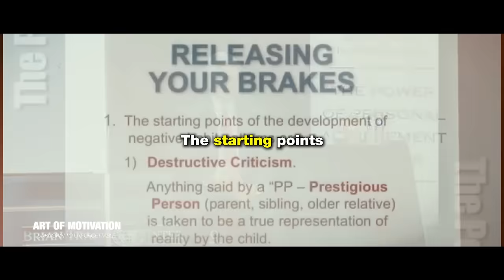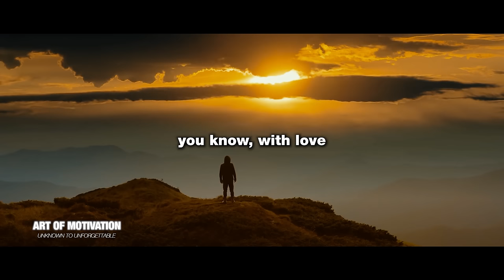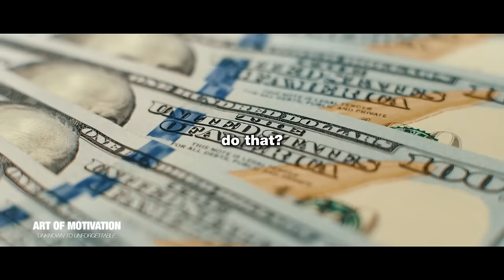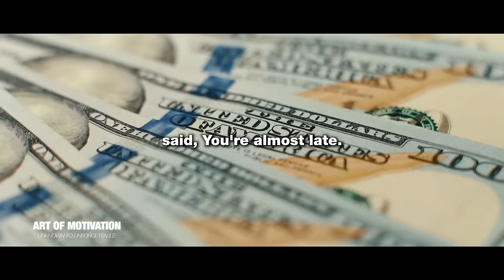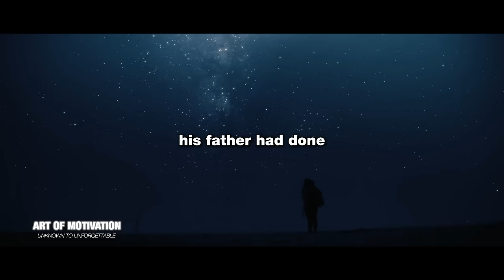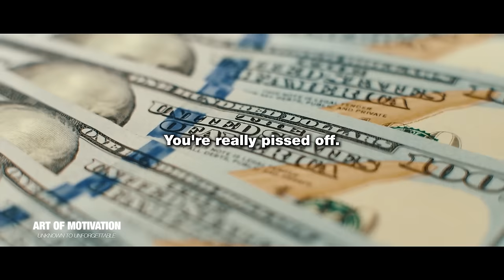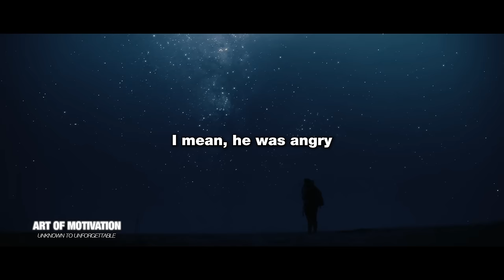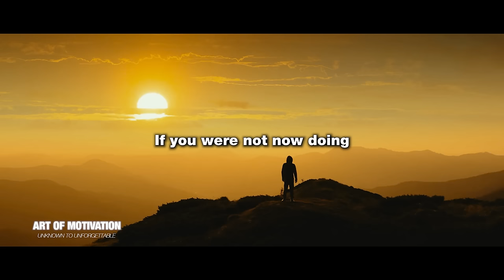The Art Of Thinking For Success: Personal Growth Guide | The Art of Motivation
Learn how to master the art of thinking for success with Brian Tracy! In this video, Brian Tracy shares his expert insights on achieving financial freedom, self-improvement, and happiness. Discover practical tips to transform your thinking and reach your goals.

Read this book to become unrecognizable

WARNING: The first 10 minutes of this video might bore you. And that's okay! But please watch it as it sets the foundation for the amazing information you'll learn!

Chapters:

0:00 - Introduction
5:00 - Negative Habit Patterns
10:00 - Destructive Criticism
15:00 - Impact on Emotions
20:00 - Developing Positive Habits
25:00 - Building Self-Esteem
30:00 - Overcoming Limiting Beliefs
35:00 - Thinking for Success
40:00 - Financial Freedom Strategies
45:00 - Self-Improvement Techniques
50:00 - Achieving Happiness
55:00 - Conclusion

This video is about The Art Of Thinking For Success: Personal Growth Guide. But It also covers the following topics:

Art Of Thinking Guide
Best Thinking Practices
Personal Development Tips

Video Title: The Art Of Thinking For Success: Brian Tracy's Guide | The Art of Motivation

✅ About The Art of Motivation.

Getting motivated is the easy part - but STAYING motivated? Much trickier🤦 That's why we created this channel, so you have a constant source of motivation with inspirational stories and advice from experts, and just some people we think are incredible🤩

🔔 Are you ready to stay motivated and achieve your dreams?